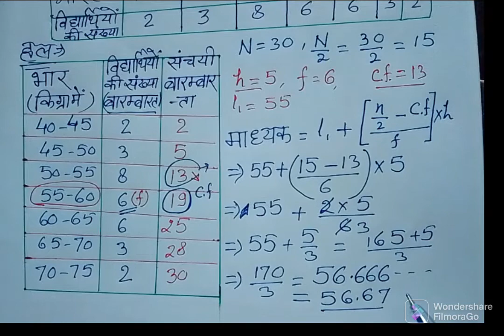Study AKN-22 वर्गीकृत आंकड़ों की माध्यिका ज्ञात करना सीखें।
Study strong AKN-22 में आपका स्वागत है इस वीडियो को देखकर आप अपने दोस्तों में शेयर जरूर करें और हमें कमेंट जरूर करें अगर आप लोगों को यह वीडियो पसंद आई हो तो एक लाइक जरूर करें और आप अपनें चैनल को सब्सक्राइब करने से पीछे नहीं रहेंगे। दोस्तों आप अपने इस चैनल का सपोर्ट जरूर करें धन्यवाद।